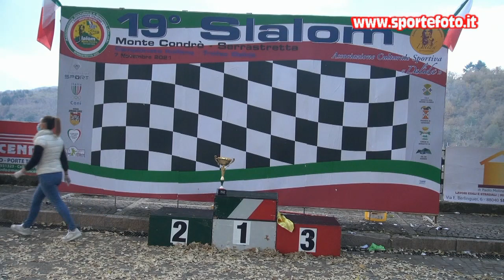Giovanni Marchio - 19` Slalom Monte Condro` Serrastretta 2021